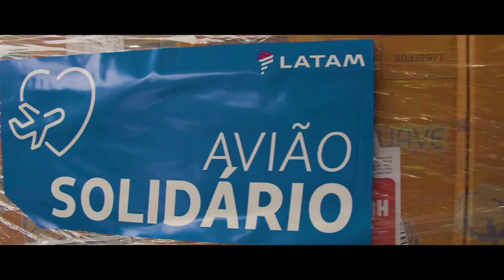Avião Solidário - juntos contra a Pobreza Menstrual! - LATAM, ALWAYS & CRUZ VERMELHA BRASILEIRA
Avião Solidário, juntos contra a Pobreza Menstrual.

Mais um voo muito especial do Avião Solidário. A LATAM Cargo em parceria com a Always e a Cruz Vermelha Brasileira, transportou gratuitamente quase 500 mil absorventes para 12 estados brasileiros, em uma ação contra a Pobreza Menstrual. Este termo é usado para definir a falta de acesso a itens básicos de higiene, que podem levar muitas meninas a deixarem de ir à escola, por exemplo.

Estamos orgulhosos de fazer parte da campanha MeninaAjudaMenina, criada pela Always. Contribuir com causas que melhoram a vida das pessoas.